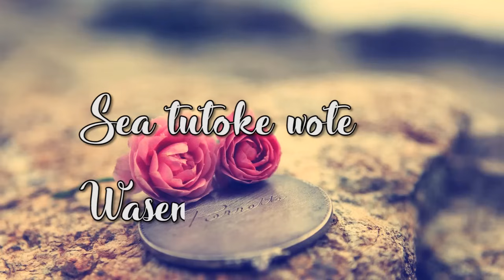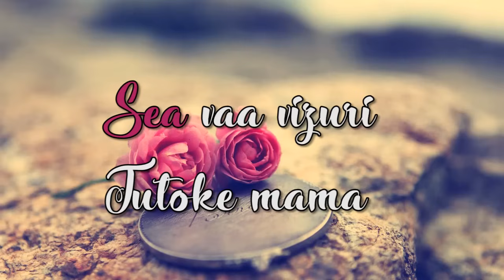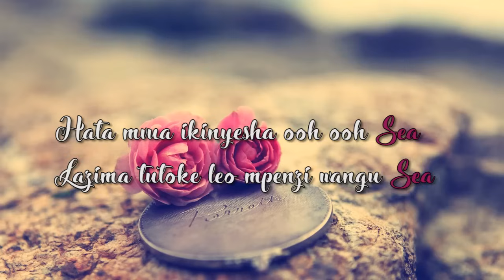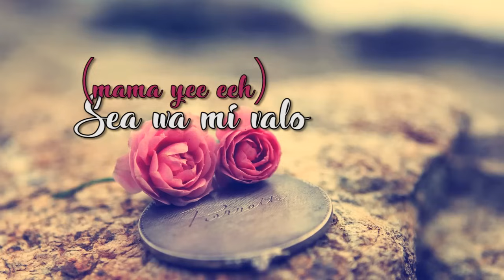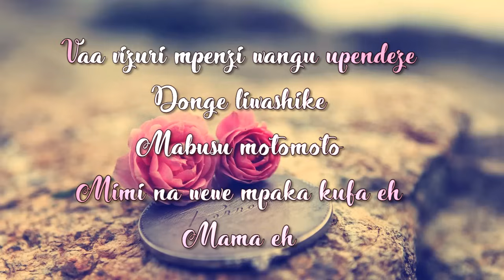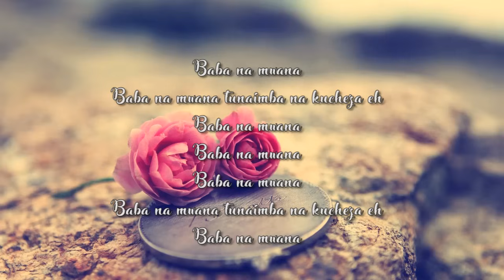Papi Kocha & Nguza - Seya Lyrics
siNa umiliKi wa hii  Nyimbo,
NimefaNya Kwa KuwapeNda wasaNii Na huu mziKi

i do for the love with music

Leo nataka nitoke na mpenzi wangu Sea
Ujue Sea nakupendaga sana
Sea wa mi valo
Sea niko wako
Wa kufa na kupona
Sea tutoke wote
Waseme niko wako
Sea wa mi valo (mama)
Sea
Sea
Sea niko wako
Sea tutoke wote
Waseme niko wako
Sea
Sea
Sea wa mi valo ooh ooh Sea
Sea vaa vizuri
Tutoke mama
Wenye kusemasema ooh ooh Sea
Wabaki vinywa wazi mpenzi wangu Sea
Hata mvua ikinyesha ooh ooh Sea
Lazima tutoke leo mpenzi wangu Sea
Tuonyeshe mapenzi yetu ya ukweli Sea
Wale wabaya wetu eeh
Wabaki na aibu
Sea wa mi valo (mama yoo yoo)
Sea wa mi valo (mpenzi wangu Sea)
Sea niko wako (niko wako Sea)
Wa kufa na kupona (iih leh leh)
Sea tutoke wote (mpenzi wangu Sea)
Waseme niko wako (Sea Sea)
Sea
Sea
Sea niko wako (mama ya bana nanga)
Wa kufa na kupona (njoo kwangu mpenzi)
Sea tutoke wote (ooh mwenzio nateseka)
Waseme niko wako (mama yee eeh)
Sea
Sea
Vaa vizuri mpenzi wangu upendeze
Donge liwashike
Mabusu motomoto
Mimi na wewe mpaka kufa eh
Mama eh
Usiwasikilize
Hao wanaotaka kuharibu mapenzi eh
Baba na mwana
Baba na mwana tunaimba na kucheza eh
Baba na mwana
Baba na mwana
Baba na mwana
Baba na mwana
Baba na mwana
Baba na mwana
Baba na mwana
Baba na mwana
Baba na mwana